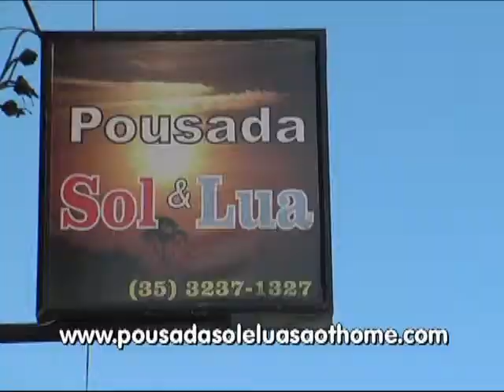COMERCIAL POUSADA SOL E LUA